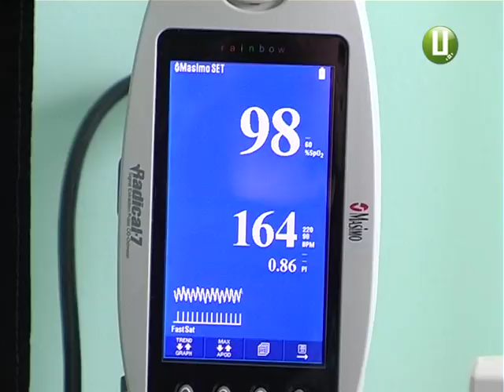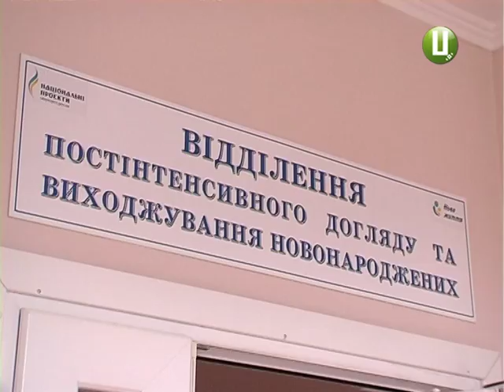Потрійна радість? Багатодітна мати благає про допомогу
У Хмельницькому обласному перинатальному центрі народилися трійнята. Малята з»явилися на  світ передчасно. Тож, нині вони перебувають під  цілодобовим наглядом медиків. Мати трійні пережила пологи добре. Та от  гадає, як усім дітям дати раду. Адже тепер в родині їх аж шестеро.